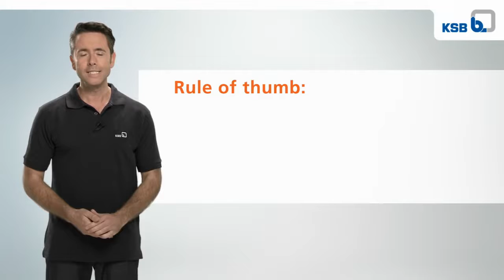System check - Part 1: Bearing temperature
Placing your hand on the pump set or using a measuring gun is a quick way to find out the bearing temperature. Rule of thumb: Conditions start to become critical for the pump when temperatures exceed the ambient temperature by 50 °C or more.